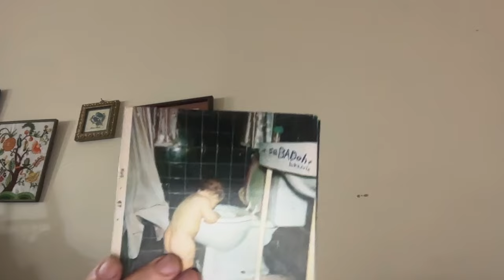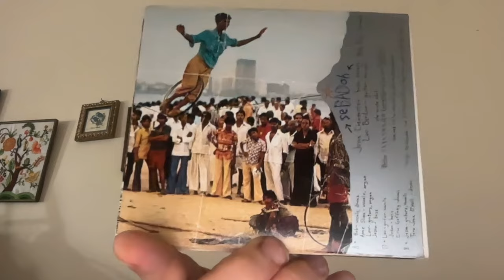mini-music-monday: Bakesale part 3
The Bakesale series continues but gets side-tracked when Lou reveals Carlos Santana's influence on the song Together Or Alone. After Lou plays the song, a discussion of footwear ensues and dominates the episode.

joining our Substack helps support us and is a treasure-trove of 'content'